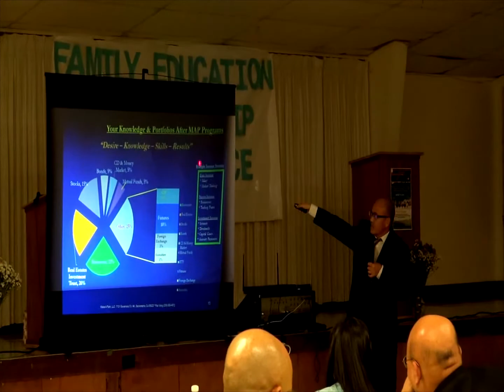Highlight UVF Conference on August 2014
Highlight of  United Vang Foundation Conference on August 16, 2014